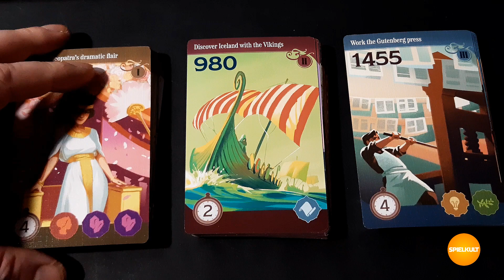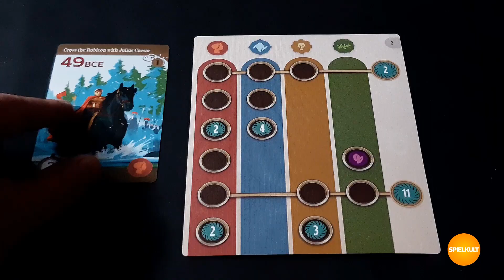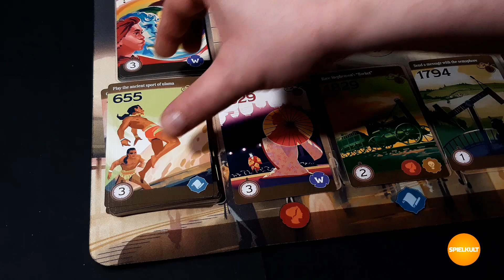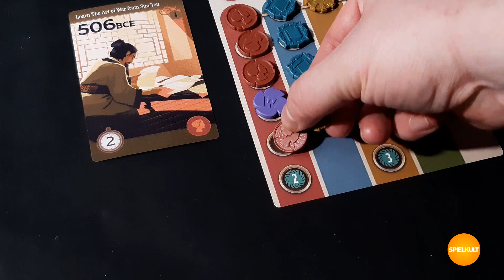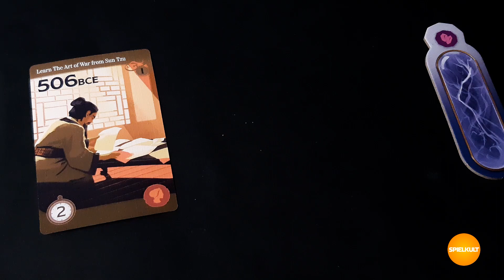Trekking - Reise durch die Zeit (Trekking through History) // Brettspiel // Regeln & Meinung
Video-Rezension zu „Trekking through History“ mit Regelüberblick und Meinung.

Timeline:
00:00 Intro
00:13 Regeln
08:59 Meinung